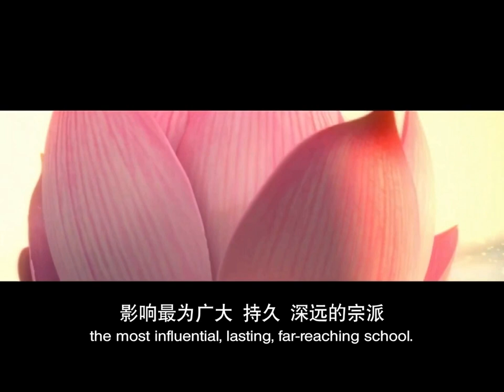【同步】净土宗网络念佛【第772天】 + 开示视频《弥陀的事》 2022-04-29 Online Recitation Session（晚上8pm-9pm (GMT+8))【打开CC字幕】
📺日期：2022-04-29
📺时间：8pm
📺开示主题：弥陀的事

净土宗 Pure Land Buddhism